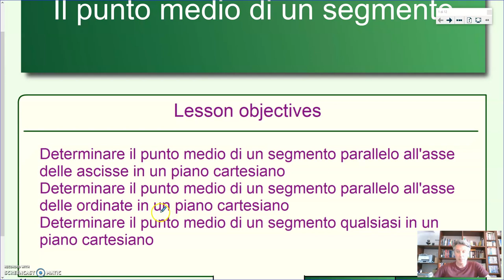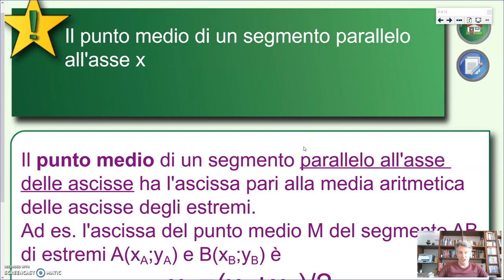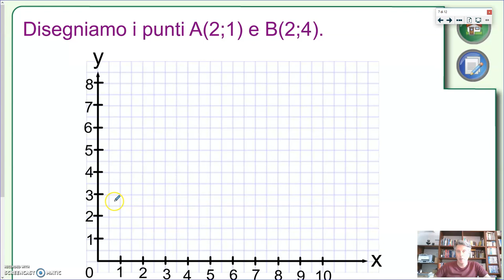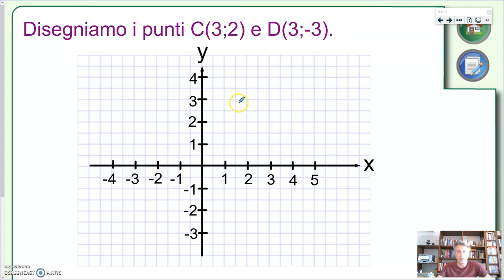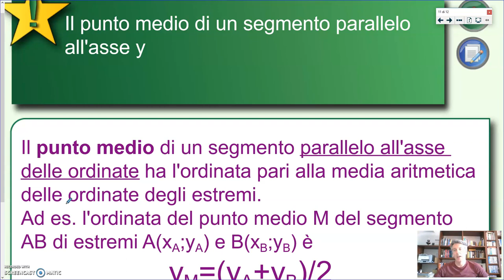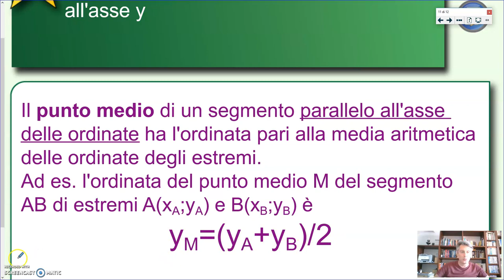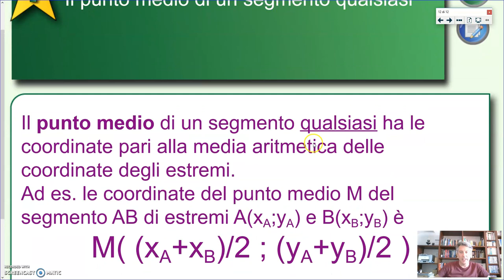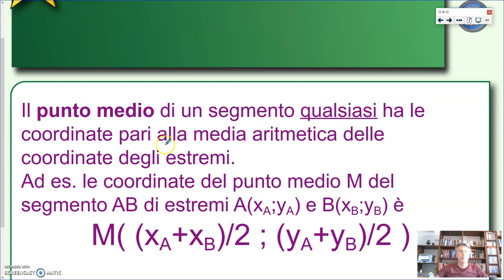Il punto medio di un segmento - Algebra